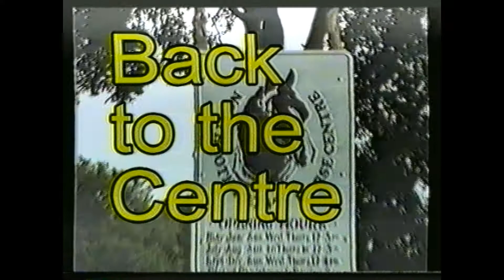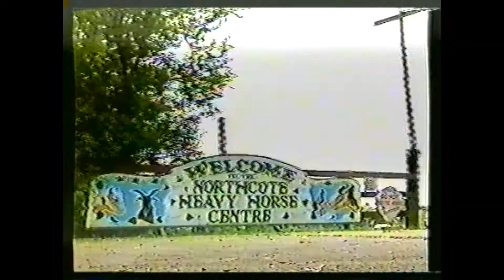The Northcote Story Part Two "Years of Change"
The second of our  videos from the early 1990's.
Again all originally in VHS so picture quality not  good.
There are many sections in this video that are no longer available to view anywhere else.
Quite unique and well worth the watch.
Originally these two videos were on sale in the Northcote Shop.
Now available to view Free of charge on our You Tube Channel here.
Please like if you do. and share.